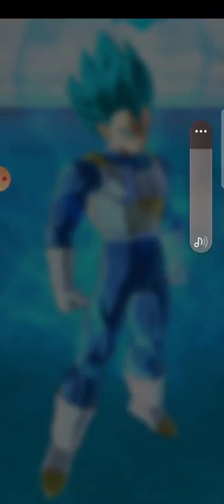A 7th Zenkai Prophecy SSGSS Vegeta 6 win tribute